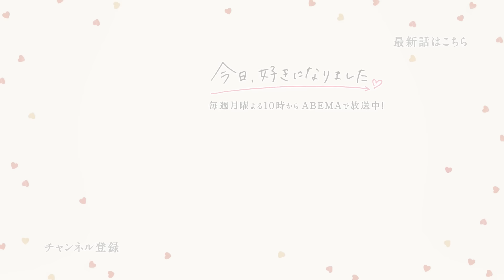【ゆのっくす🤍卒業編アフタートーク】ゆのんに甘えたいアレックス🦖💋"毎日ビデオ通話してる"成立後の2人にインタビュー｜『今日、カップルになりました。』ABEMAプレミアムで配信中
❖【プレミアム限定】#1：私の前ではデレデレなんです♡

■番組詳細
今日、カップルになりました。
卒業編で成立したカップルに、恋愛見届け人があれこれ聞いちゃいます！

ABEMAプレミアムなら、初回登録で2週間無料。
今日好きの全話を楽しみ放題。

キャスト

中川大輔
大友花恋

【卒業編♡参加メンバー】
村澤瑠依（るい）九龍編継続メンバー

吉田叡史（えいじ）カンヌン編継続メンバー

寺島季咲（きさき）プーケット編・沖縄編・卒業編2023継続メンバー

中島結音（ゆのん）ダナン編・パタヤ編継続メンバー